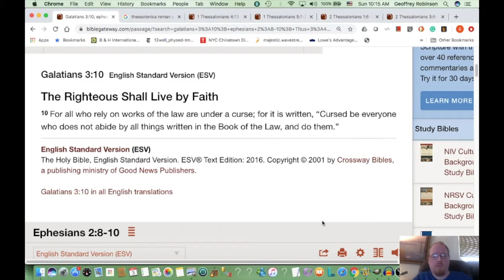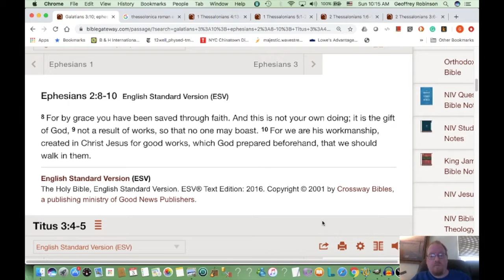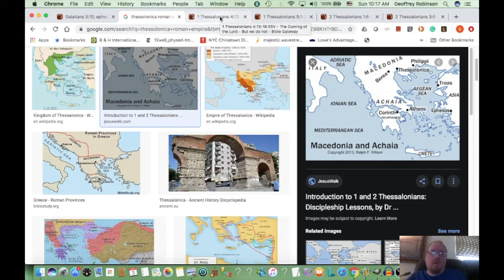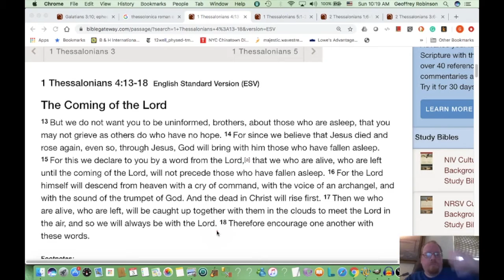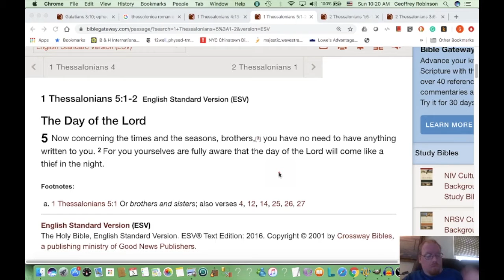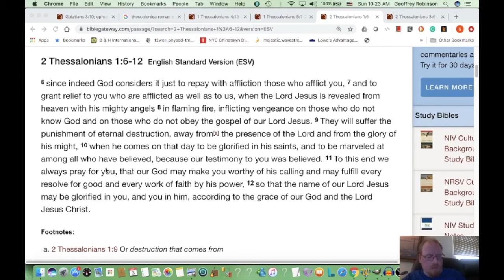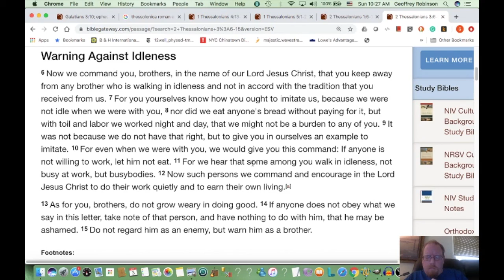5th & 6th Grade Sunday School: 1 & 2 Thessalonians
Working our way through the books of the Bible. This week: 1 & 2 Thessalonians and the return of the Lord Jesus.